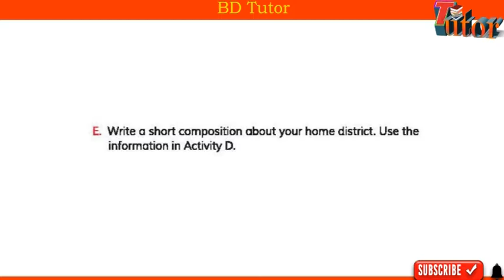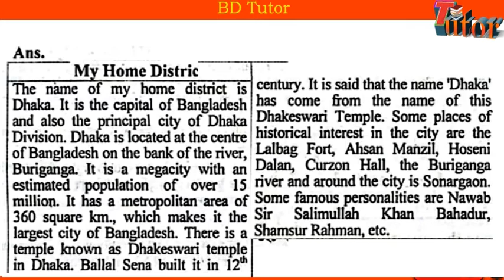Class 5 Assignment 12th Week English Answer